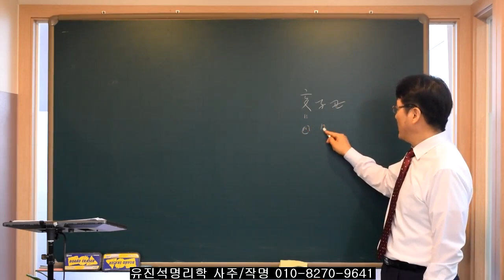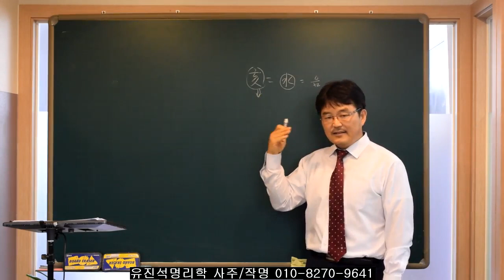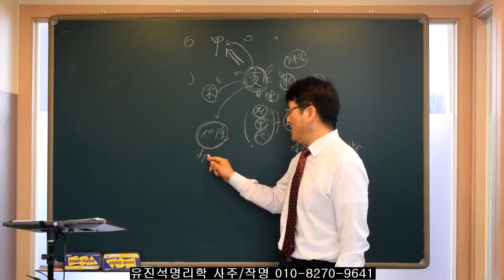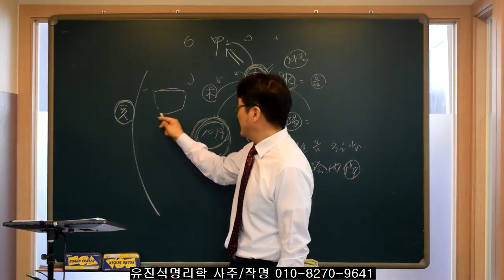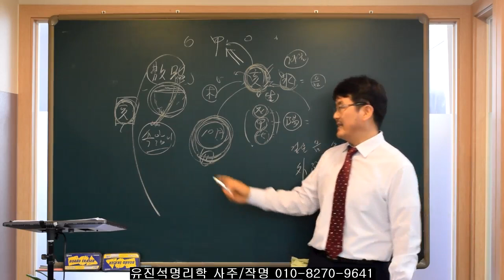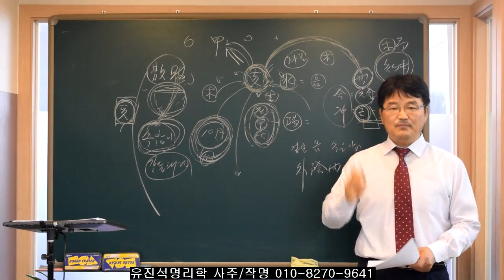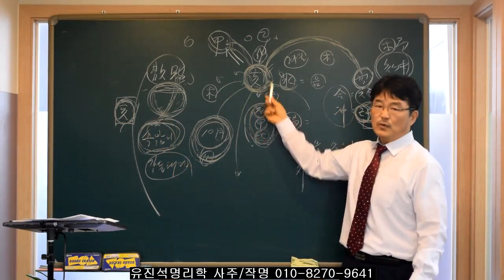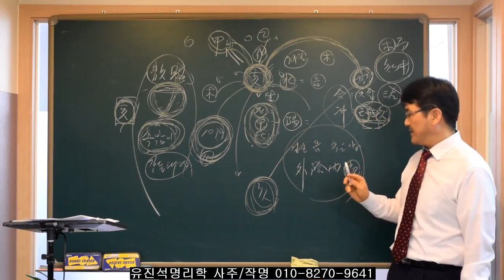겨울에(양 11월 12월 1월생) 태어난 사람들-3편- 오상유진석명리학강의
유진석명리학 사주/작명/택일 전문